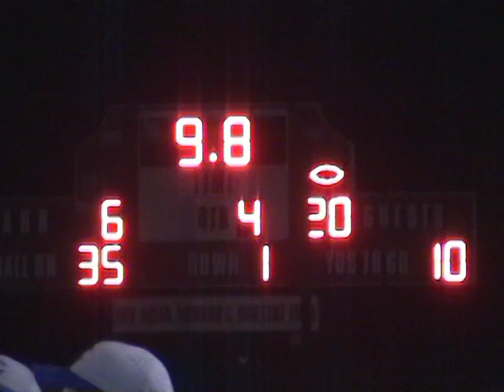carteret ramblers..jason worilds high school team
jason worilds is number 25..carteret ramblers mike collier 1 cedric brown 4